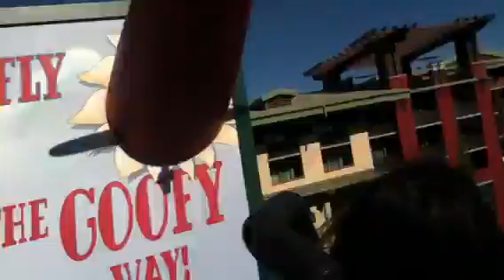Goofy's sky school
My last video of Disneyland enjoy!